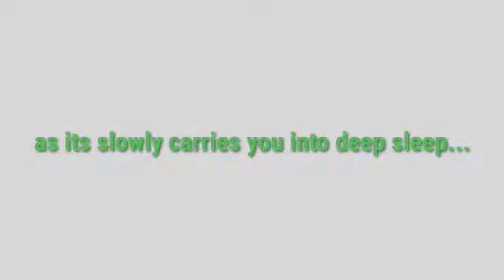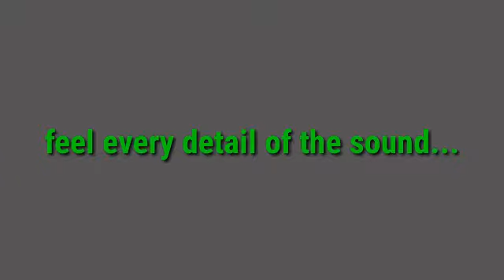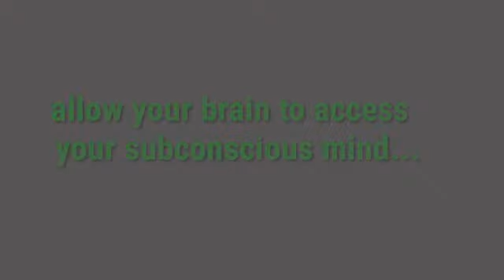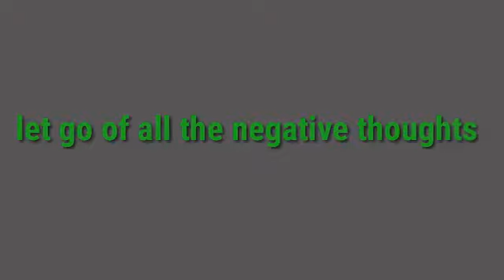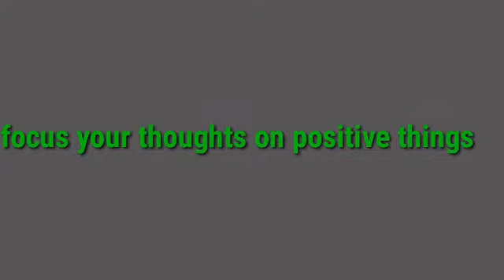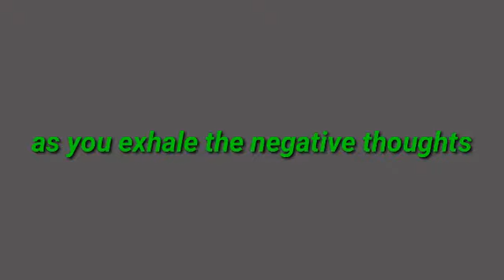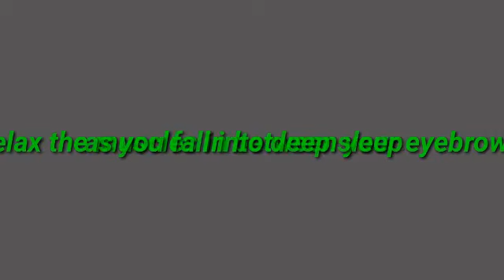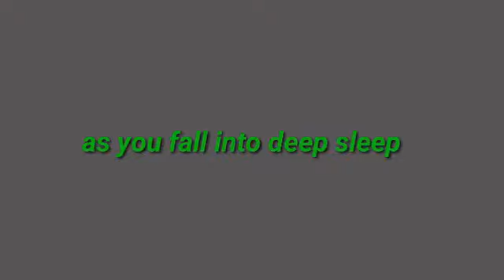Brain Healing Sound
Brain healing sounds.
Serene Sky (Brain Calming Music) - Meditative Mind
CD Baby
On behalf of: Meditative Mind